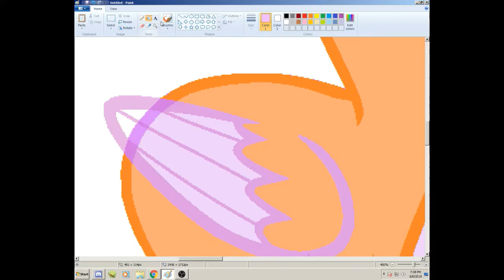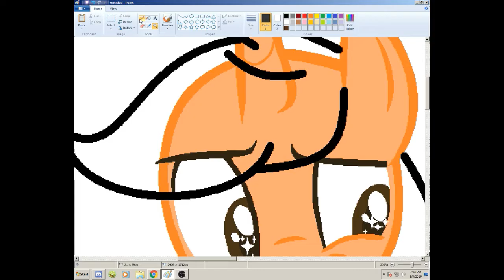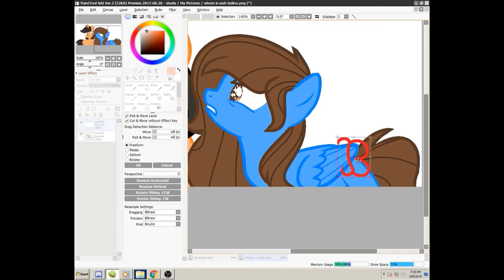MLP Where is mah Belino!?!(Ponysonas)Speedpaint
HA
YOU THOUGHT THAT I WAS DED
WELL,THE SONIAC FREAK CANNOT DIE SO EASY
k I need to stop using caps xd
I mean,why people likes to lmao
Anyways,I hope you like it uwu
-Used-
MS Paint(Drawing)
Paint Tool SAI 2(Editing the drawing)
FireAlpaca32(Etiding here too xD)
OBS Studio(Taking the video)
Filmora(Editing the video)